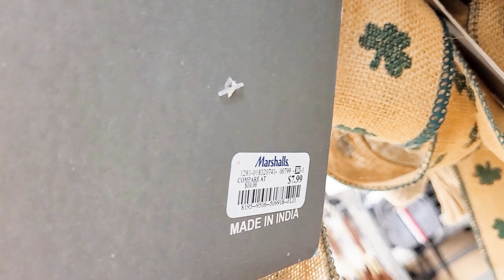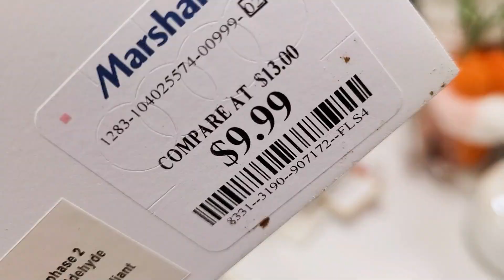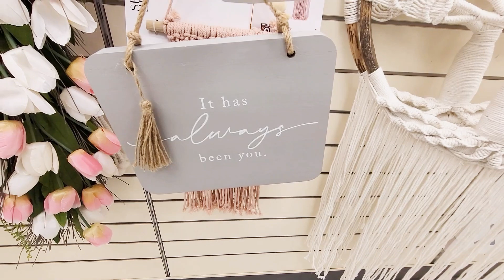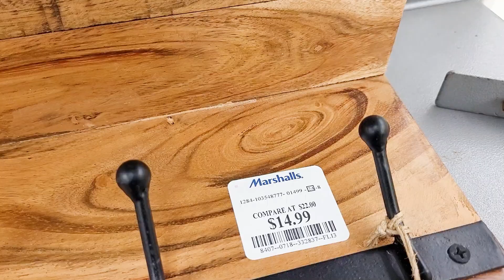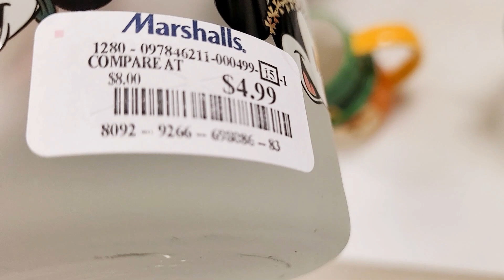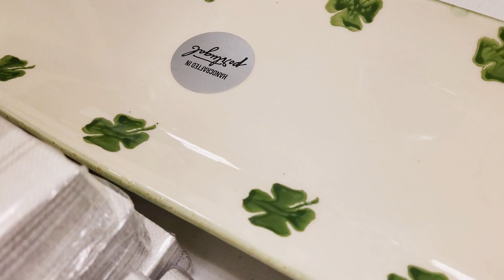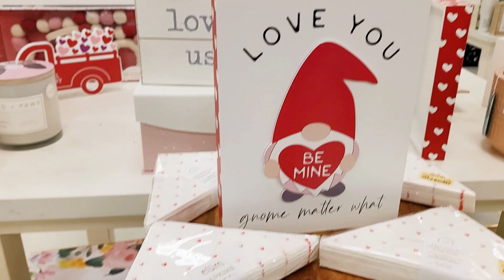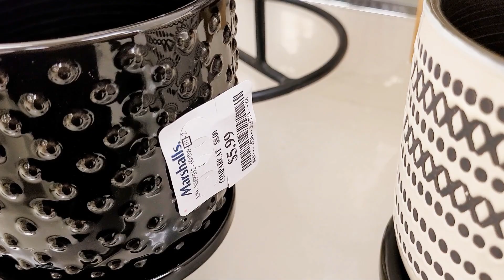MARSHALLS SHOP WITH ME EASTER SPRING VALENTINE'S DAY DECOR 2022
Shop with me at MARSHALLS Easter decor, spring decor, Valentine's day decor, St. Patrick's Day decor and more!
More Shop with me video!

HOMEGOODS SHOP WITH ME VALENTINE'S DAY 2022 DECOR AND GIFT IDEAS SPRING HOME DECOR NEW FINDS!